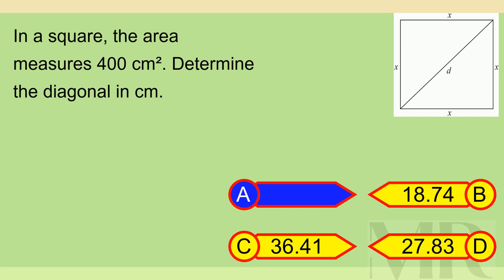Brain Teaser MCQ X 27Apr24 2156